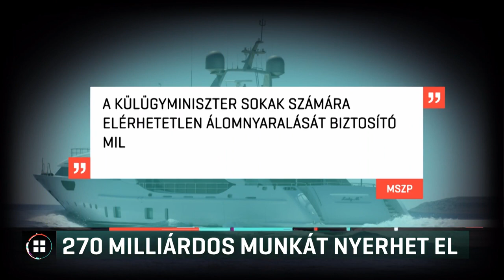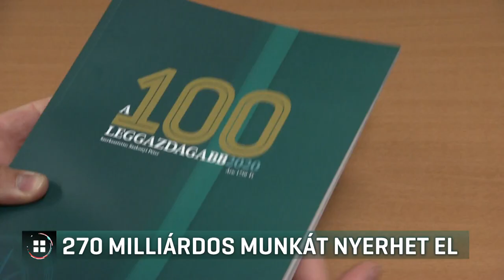270 milliárdos munkát nyerhet el Szíjj László cége 20-12-18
270 milliárd forint közpénz elnyerésére nyílt esélye Szíjj László cégének 2024-ig. A Magyar Aszfalt egy most lezárult pályázat egyik nyerteseként négy régióban is versenyezhet útfelújításokért. Az ellenzék szerint most nyújtotta be a számlát a milliárdos vállalkozó, miután Szijjártó Péter az ő luxusjachtján nyaralt az Adrián. Az állami tulajdonú Magyar Közút azt írta: minden szabályos.